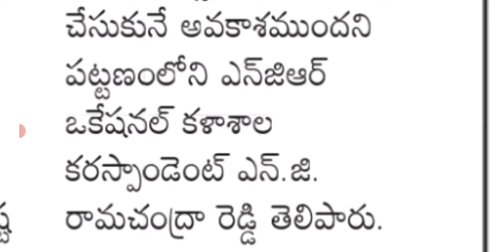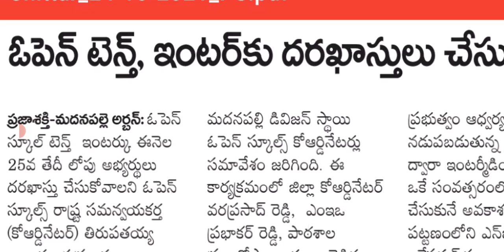ap open school admission notification last date latest news| AP open school 10th enter latest news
AP open school admission last date latest news in AP for 10th and intermediate